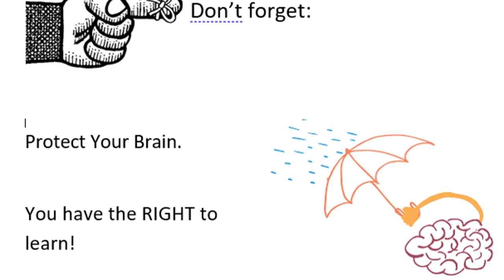Viking News 02/01